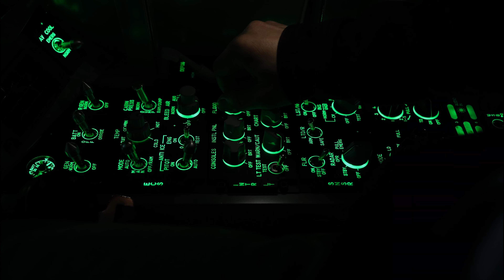Dogfight Boss cockpit, Mission Combat Simulator, Varjo Mixed reality and Motion System 6DOF platform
Flying  F/A-18C fully wired cockpit flying in the  ED Mission Systems  MCS with @VarjoTechnologies  XR-3 Mixed reality goggles and @MotionsystemsEu  6Dof  PS-6TL-800